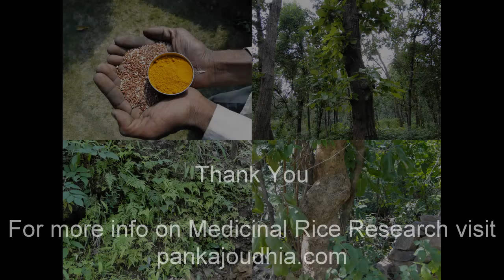Medicinal Rice P5Z Formulations for Wigandia Overdose: Pankaj Oudhia's Medicinal Plant Database